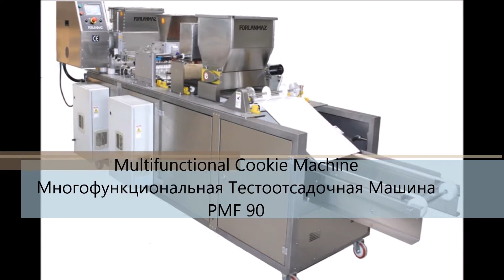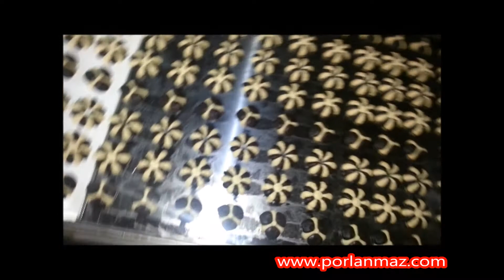Porlanmaz Multifunctional Cookie Machine_Многофункциональная Тестоотсадочная Машина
Porlanmaz Bakery Machinery
Multifunctional Cookie Machine
Многофункциональная Тестоотсадочная Машина